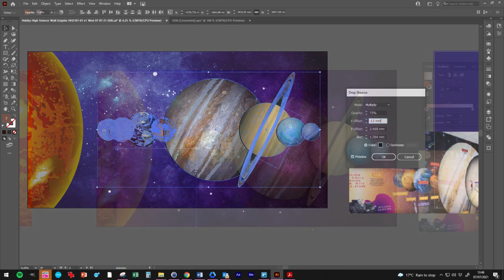Helsby High - STEM Wall Art Design Time Lapse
Educational Wall Graphic Design Time lapse of a STEM Wall Art produced for Helsby High School.